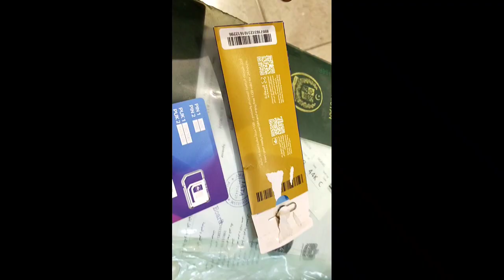Tehran to Dubia|emrites|777.3OO ER|Dubai Series 🇮🇷|ep 01